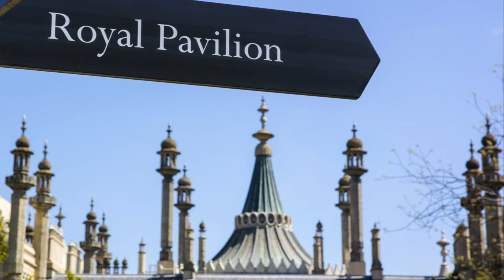King Charles and Prince Harry's private conversation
00:00:00
The Prodigal Son Returns

00:01:00
The Palace's Reaction

00:03:29
The Brothers at Odds

00:04:45
The Royal Reality Check

Oh, the plot thickens and the tea overflows in the latest chapter of the Windsor family saga, with Prince Harry's whirlwind visit to London stirring the pot in ways only a royal rendezvous can. It's as if the stage of Shakespearean drama has been set at Clarence House, with characters and courtiers playing their parts to the hilt.

The scene: Prince Harry, the prodigal son, jets across the pond for a fleeting audience with his father, King Charles III, amidst the monarch's health crisis. This brief encounter, lasting but a mere half-hour to forty-five minutes, has set tongues wagging and speculation soaring. And then, as swiftly as he arrived, Harry retreats, leaving behind a trail of royal ruminations and a flurry of furrowed brows.

Now, let's peel back the layers of this regal onion, shall we? First, there's the matter of the meeting being a tête-à-tête, with Queen Camilla conspicuously absent. Given the frosty portrayal of Camilla in Harry's memoir, "Spare," one might say her absence was a wise decision, avoiding additional drama. Yet, it does beg the question of whether the omission was a strategic move or a simple matter of palace protocol.

The reaction from the royal camp post-Harry's departure is where the plot truly thickens. The whispers of palace aides and senior staffers, the subtle and not-so-subtle jabs at Harry's audacity to visit his ailing father, paint a picture of a family at odds, divided by past grievances and present tensions. It seems that Harry's gesture, meant as a show of familial concern, has been interpreted by some as a breach of unspoken royal decorum.

Prince William's reaction—or rather, the calculated silence and distance—adds another layer to this intricate tapestry. The notion that Harry's visit "lit a fire" under William, yet resulted in no reconciliation between the brothers, underscores the deep rift that has formed within the House of Windsor. It's a reminder that the path to mending fences is fraught with obstacles, both seen and unseen.

The narrative spun by royal insiders and observers alike suggests a palace in turmoil, grappling with how to navigate the delicate balance between public perception and private reality. Harry's attempt to bridge the gap, however brief, has been met with a cacophony of opinions and interpretations, each adding their own shade to the already complex royal palette.

In the end, this episode serves as a poignant reminder of the challenges inherent in royal life—where every action is scrutinized, every motive questioned, and every relationship tested under the glare of the public eye. It's a reminder that behind the grandeur and the titles, the royals are, at their core, a family navigating the turbulent waters of life, love, and loyalty.

As we sip our tea and watch from afar, one can't help but hope for a resolution to this familial drama, a coming together in the face of adversity. After all, even in the most royal of families, the bonds of blood and love are what ultimately hold the kingdom together.